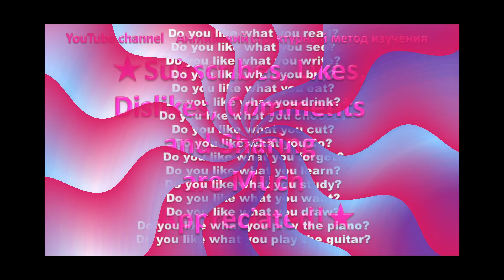АНГЛИЙСКИЙ структурный метод изучения английского языка с Натальей Алексеевной Анисимовой урок 23 ст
АНГЛИЙСКИЙ структурный метод изучения английского языка с Натальей Алексеевной Анисимовой урок 23 структура Тебе нравится то, что ты делаешь?
     В  уроке 23 мы продолжаем составлять общий вопрос в настоящем времени. Для этого мы ставим вспомогательный глагол, который не переводится, на первое место. Прибавляем местоимение ты и глагол нравиться в первой форме без частицы. Затем добавляем слово что, местоимение ты и глагол в первой форме без частицы. И мы получаем вопрос в настоящем времени о том, нравится ли тебе то, что ты рисуешь, то, что ты учишь и т.д.
     Вы на канале АНГЛИЙСКИЙ - структурный метод изучения.
     Структурный метод изучения английского языка с Натальей Алексеевной Анисимовой научит Вас самостоятельно составлять предложения любой сложности  и в дальнейшем бегло разговаривать на английском языке.
     Рекомендации для работы с видео-уроком. Так как структурный метод изучения английского языка имеет своей целью развивать навыки восприятия на слух и навыки разговорной речи необходимо работать в три этапа. Сначала необходимо слушать видео несколько раз (до тех пор, пока не будете чётко различать английские слова на слух), 2 этап - повторять за преподавателем русские и английские структуры. 3 этап - можно смотреть текст видео-урока.  Если с самого начала смотрите на текст, слушая преподавателя - вы учитесь читать, а не слушать и разговаривать, это надо помнить всегда! Если Вы будете следовать этим рекомендациям, Вы будете говорить бегло в пределах выученных структур.